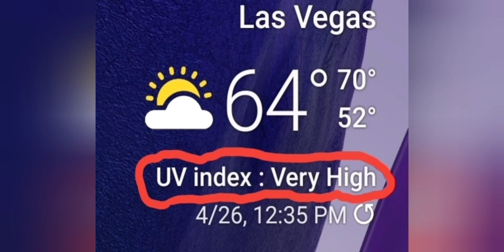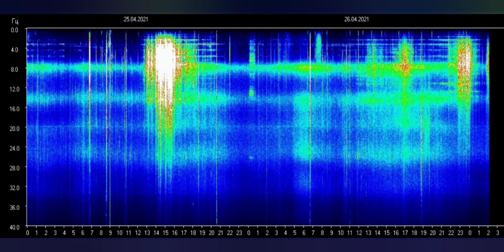PEOPLE OF INTEREST [EYE'S IN THE SKY] CosmicBeings Upgrades🧬